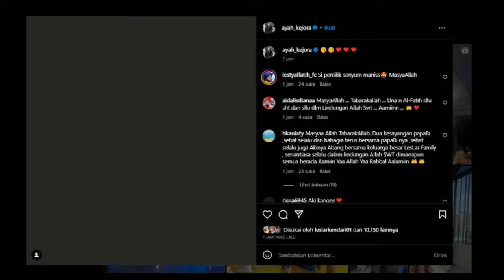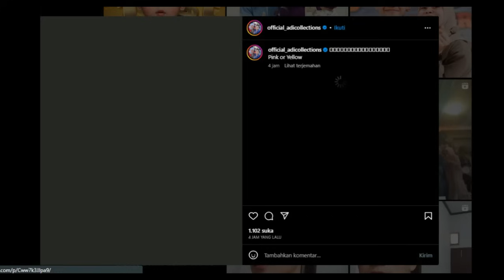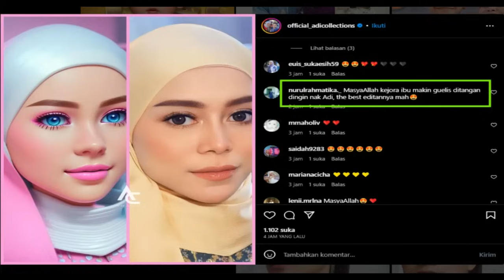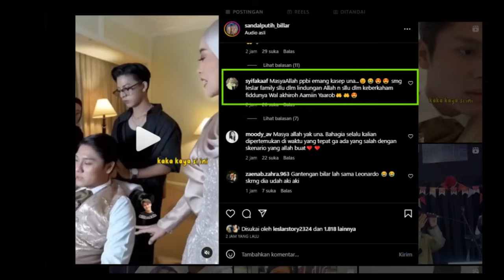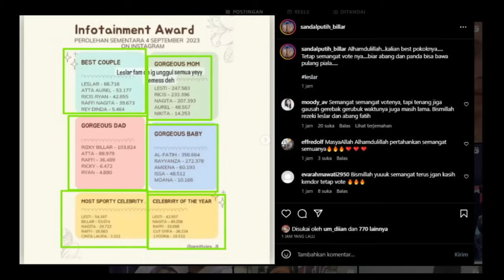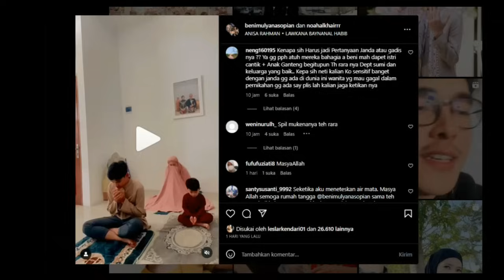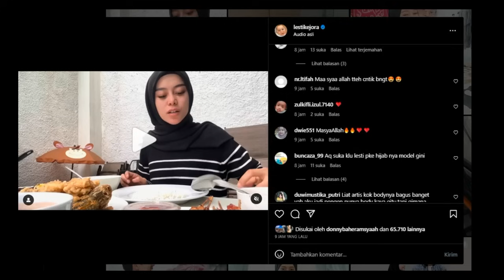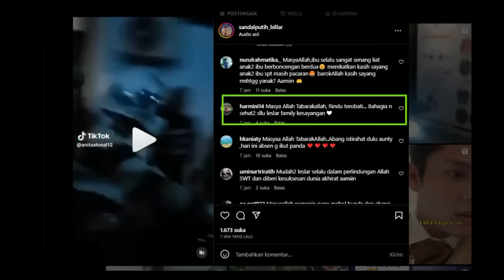WOW INDOSIAR LAGI !! Dr KANDUNGAN Bilang Ini Ke Lesti danAda Kabar Mengejutkan Dari Indosiar !!!